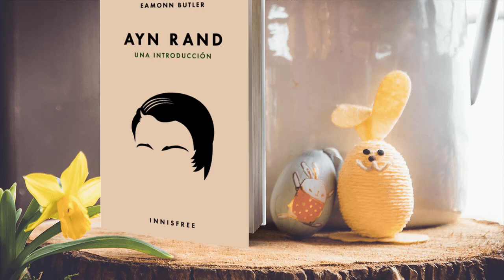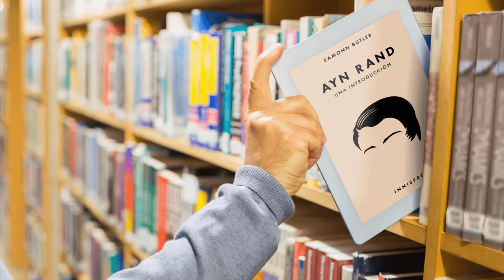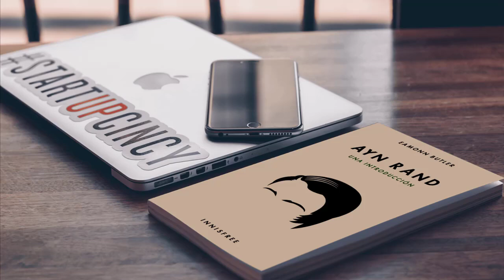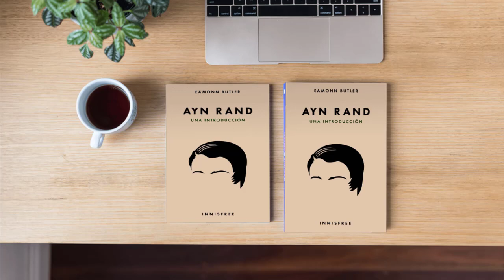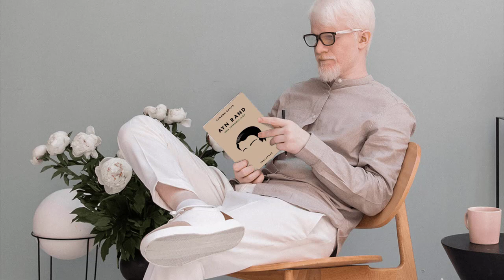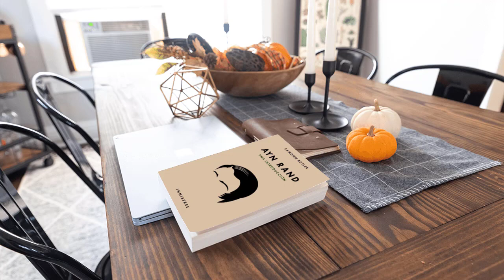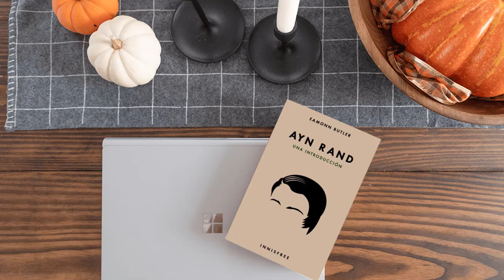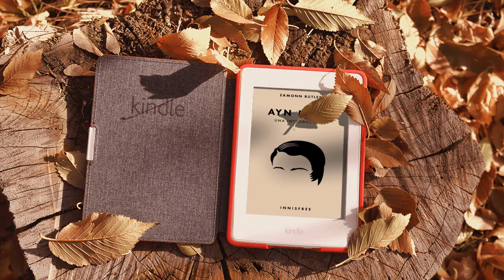10. Ayn Rand: Una Introducción • La importancia y la naturaleza del arte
Segmentos
00:00 La importancia y la naturaleza del arte
01:06 El proceso de la creación artística
02:19 El rol crítico del arte
04:29 El arte y la vida
05:35 La estructura del arte
06:36 Las formas válidas de arte
07:39 Las formas inválidas de arte
08:37 Los principios del arte literario
10:50 El Romanticismo en el arte y en la literatura
12:38 Las diferencias del arte contemporáneo